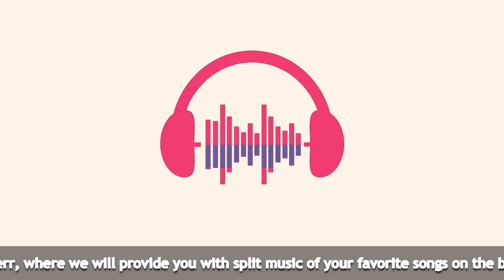Chris Cornell || Only These Words || Vocals Only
Please embed our link if you want to use any videos or audios made by us.

This content does not monetize.

If you need a Bassless track, Drumless track, Guitarless track then comment down we'll upload ASAP.

Support us.
Videos daily.